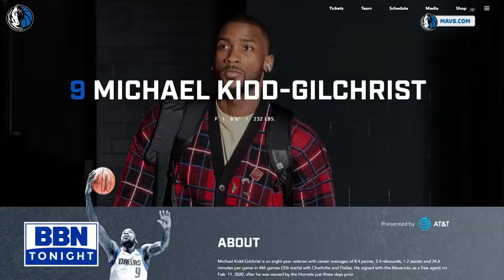BBN Tonight 11-9-2020 segment 1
Mary Jo Perino and Keith Farmer break down all of the latest headlines from around the Big Blue Nation.